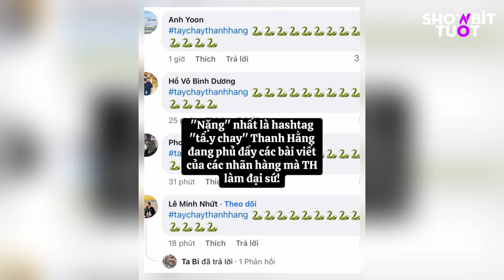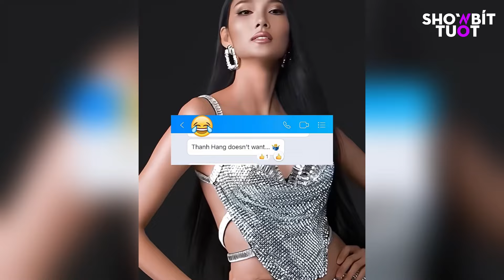TRÙM CUỐI drama CHÈN ÉP Hoàng Thùy gọi tên Thanh Hằng